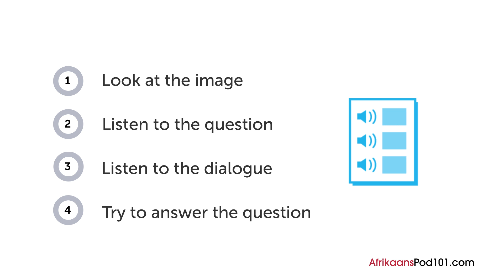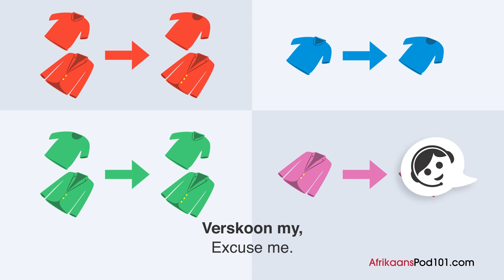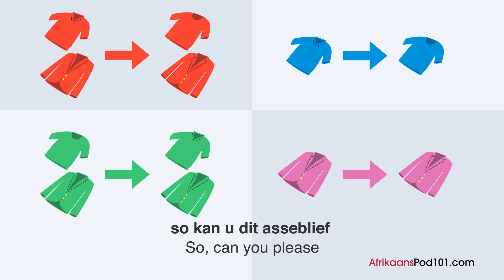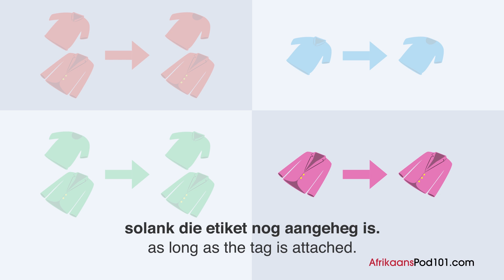Making a Complaint in Afrikaans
Save 20% on FULL Access to AfrikaansPod101 with your YOUTUBE coupon for All subscriptions